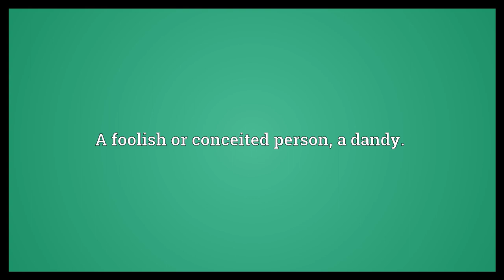Coxcomb Meaning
Video shows what coxcomb means. The cap of a court jester, adorned with a red stripe.. A foolish or conceited person; a dandy.. The fleshy red pate of a rooster.. coxcomb synonyms: cockscomb, fool, popinjay.  Coxcomb Meaning. How to pronounce, definition audio dictionary. How to say coxcomb. Powered by MaryTTS, Wiktionary